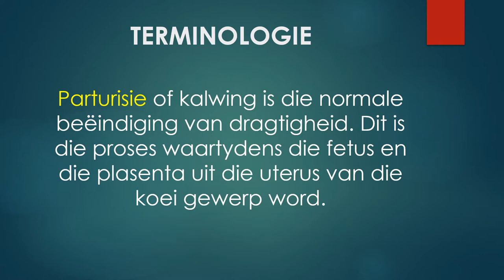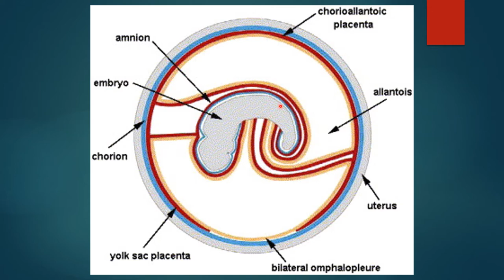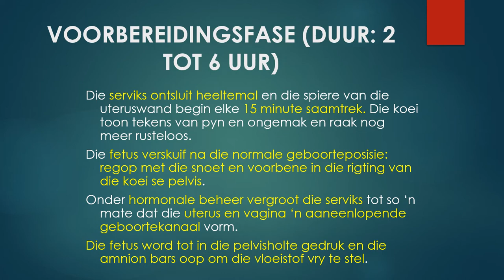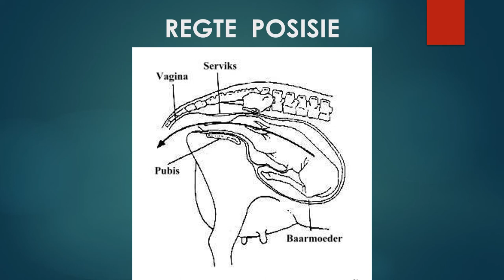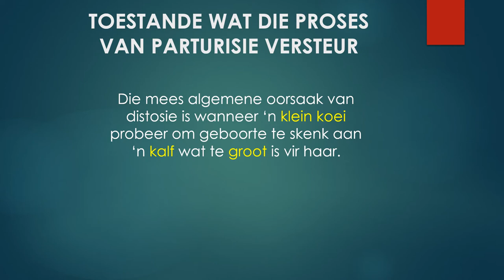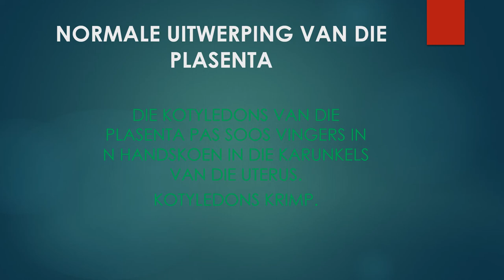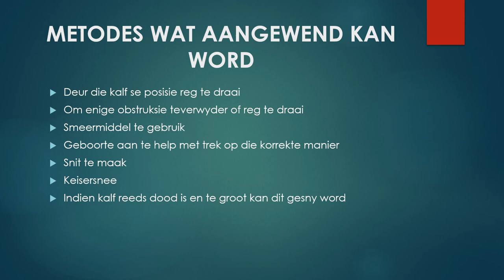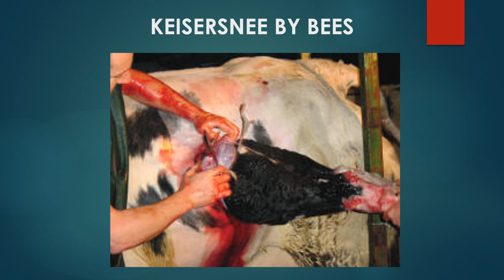Landbouwetenskappe graad 12 les 13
In hierdie les kyk ons na geboorte en distosie, eenheid 10 module 3. Oxford suksesvolle Landbouwetenskappe graad 12 bl 178 tot 181.